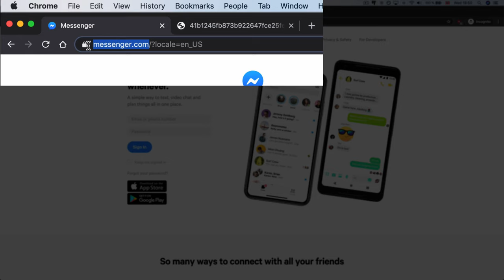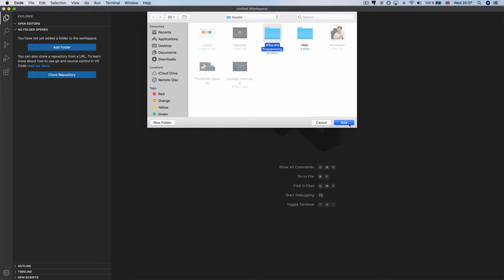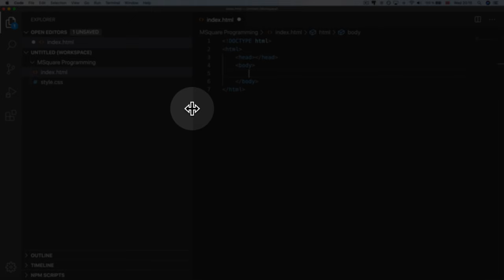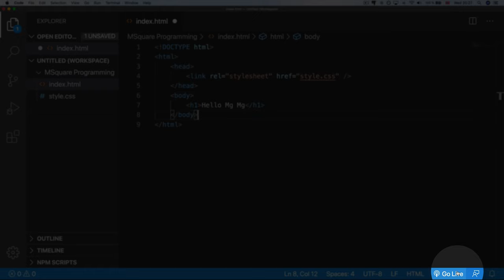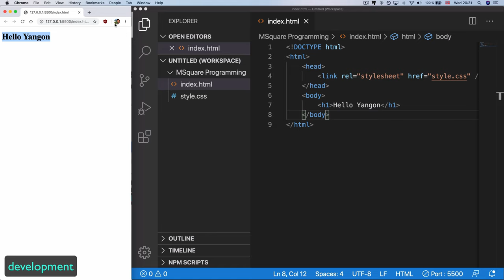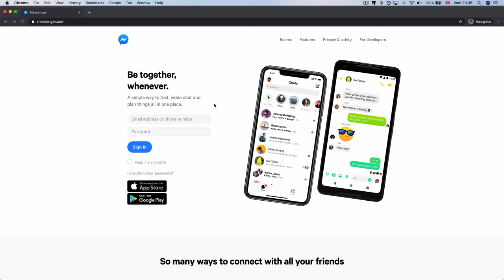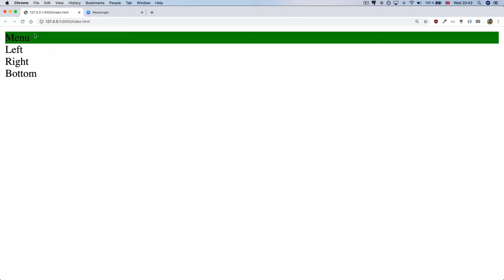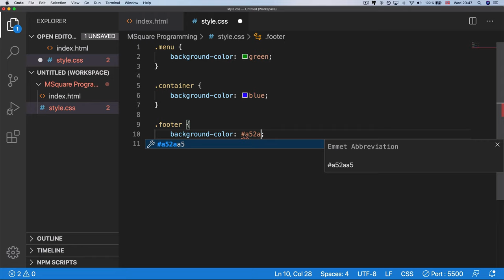Myanmar Web Developer - Episode 17 - Build Messenger Website (Part 1)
Topic discussed:
1) How to build Facebook Messenger website (Part 1)